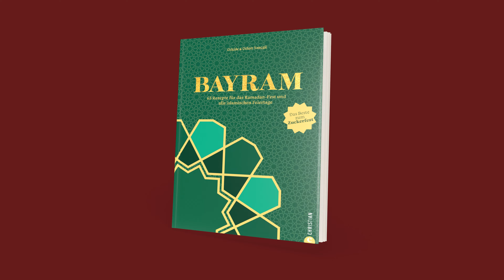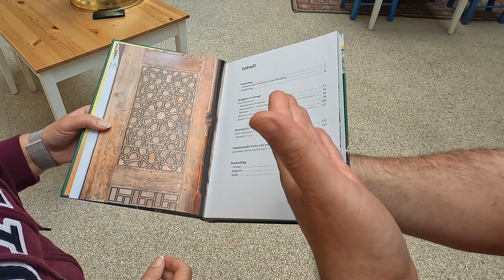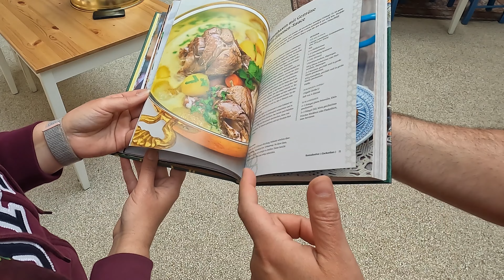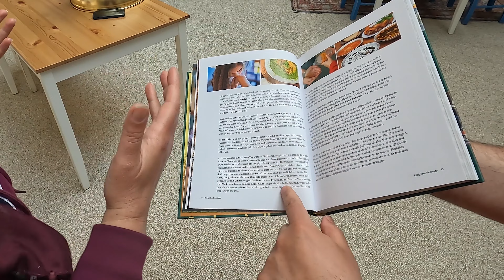Kochbuch-Premiere ~ BAYRAM (+65 Rezepte aus der türkischen Festtagsküche)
Wir freuen uns sehr unser 5. Kochbuch am 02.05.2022 präsentieren zu dürfen. Hier geht es zu den Details:
Das Kochbuch BAYRAM ist unser 5. Es gibt zur Präsentation eine kleine Portion direkt frisch zubereitet aus dem Kochbuch. Also besucht uns mit einem kleinen Hüngerchen. Am 2.5.2022 beginnt auch das Ramadan-Fest (auch Zuckerfest – Şeker Bayramı genannt).

Datum: 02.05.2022, ab 17.00 Uhr, KochDichTürkisch, Flurstraße 5, 40235 Düsseldorf — Bitte ein kostenfreies Ticket buchen, damit wir genügend vorbereiten.

Pressetext:0
Am 02. April 2022 beginnt für viele Muslime der Ramadan, der ab dem 02. Mai 2022 mit dem Zuckerfest abgeschlossen wird. Passend dazu möchten wir Ihnen unsere Neuerscheinung *Bayram. 65 Rezepte für das Ramadan-Fest und alle islamischen Feiertage. Das Beste zum Zuckerfest!* vorstellen:

Bayram ist die türkische Bezeichnung für Fest- und Feiertage. Passend dazu führt das Kochbuch kulinarisch durch das Jahr und alle islamischen Feiertage – das »Zuckerfest« (Şeker Bayramı), bei dem Kinder mit Süßigkeiten beschenkt werden,  Noel oder Yılbaşı, dem Fest, mit dem das neue Jahr begrüßt wird. Orhan und Orkide Tançgil zeigen die besten Rezepte von Meze über »Hähnchen-Kebap mit Quitten« bis zu »Noahs Süßigkeit«.

Orhan Tançgil ist ein *äschter Düsseldorfer Jong* und Experte der türkischen Kochkultur. Während des Studiums in Stuttgart – fern der rheinischen Heimat – entdeckte er seine Liebe zur authentischen türkischen Küche und sein Talent, diese allen Interessierten näher zu bringen. Neugier, Kreativität und Liebe führten auch die Autodidaktin Orkide Tançgil zur türkischen Küche. Seit 2006 verwirklichen Orkide und Orhan gemeinsam ihr Herzensprojekt *KochDichTürkisch*.